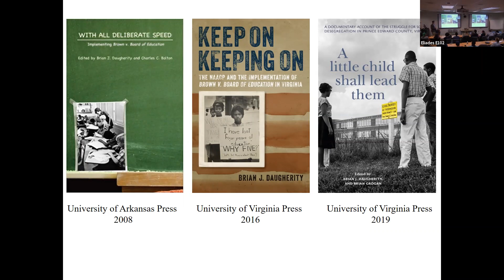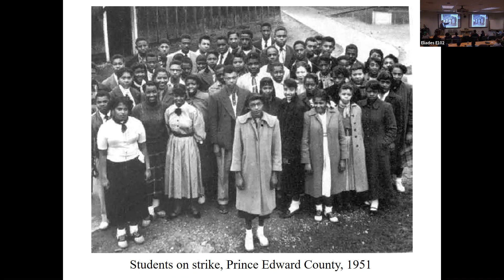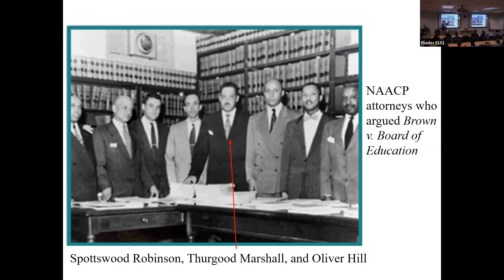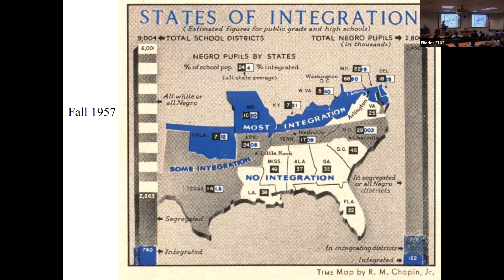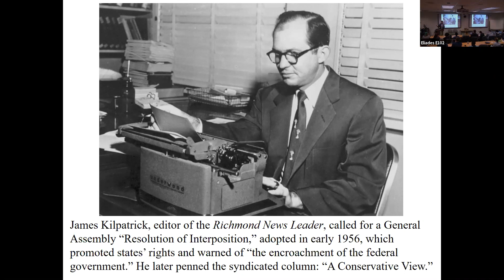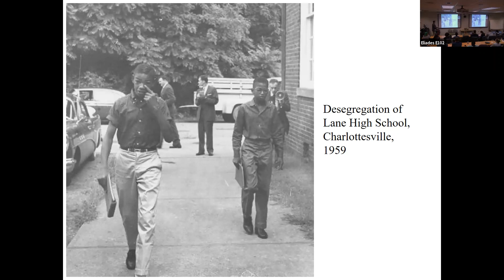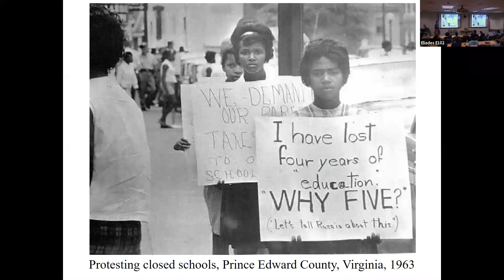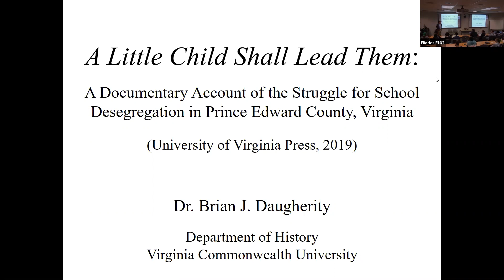JTCC History Forum Lecture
Dr. Brian Daugherity of VCU, one of the foremost scholars on the civil rights movement in VA, will be speaking on "A
 Little Child Shall Lead Them: The Struggle for School Desegregation in Prince Edward County, VA”